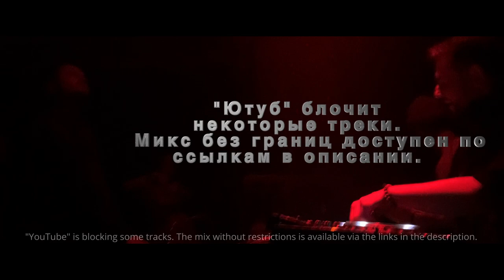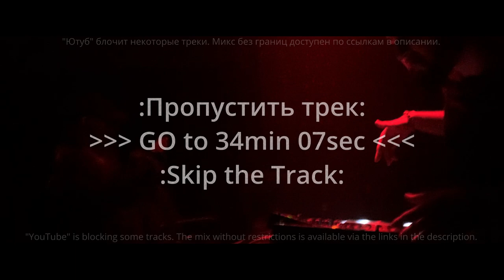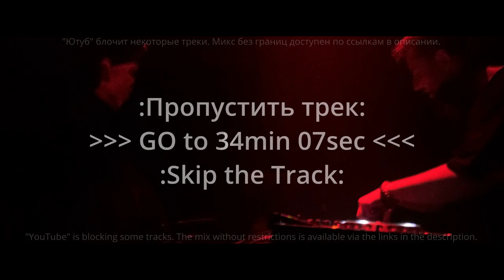KALUGIN - DAVLENIE Live Mix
Приходи ко мне в гости, адрес ниже.
Welcome!